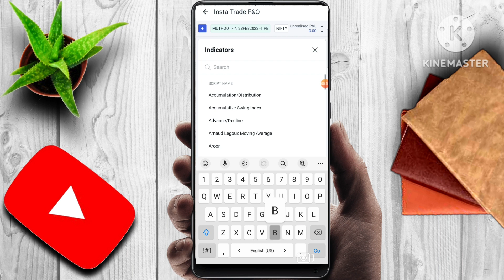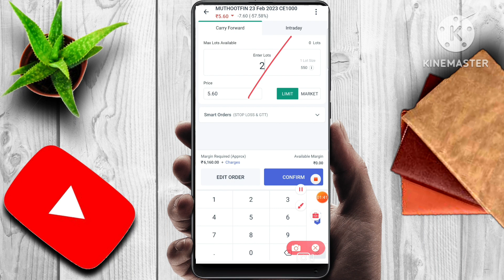MUTHOO FINANCE SHARE NEWS | LATEST STOCK MARKET NEWS